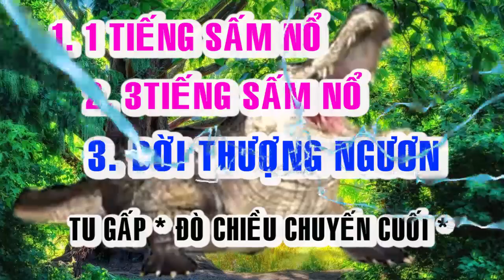🙏🙏 BỐI CẢNH HẠ NGƯƠN 🙏🙏 ĐỜI THƯỢNG NGƯƠN 🙏🙏